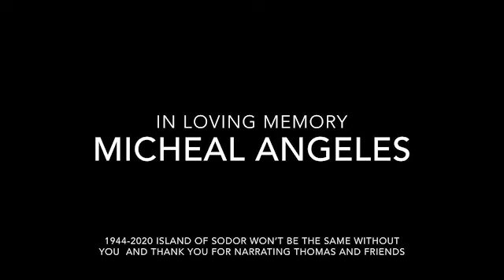Thomas and the magic railroad remake 20th anniversary